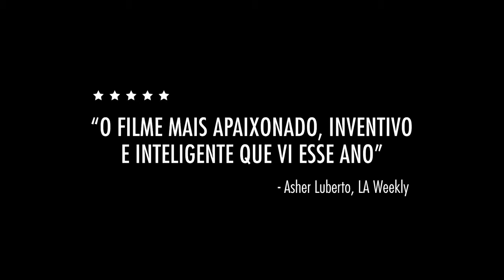EXECUTIVE ORDER trailer | NollywoodWeek Film Festival (2022)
Synopsis: An authoritarian government orders all citizens of African descent to move to Africa - creating chaos, protests, and an underground resistance movement that inspires the nation.

Director: Lazaro Ramos

Cast: Seu Jorge, Tais Araujo, Alfred Enoch, Emicida